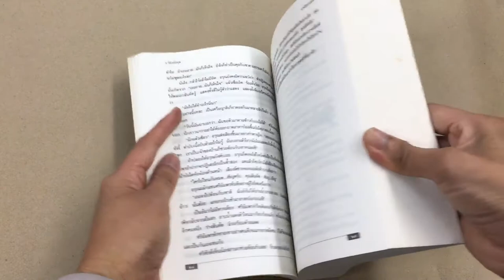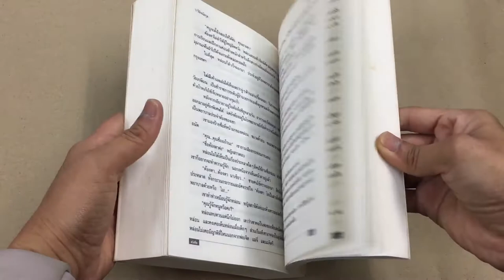ว.วินิจฉัยกุล “มาลัยลายคราม”